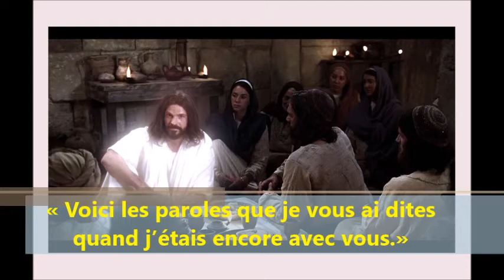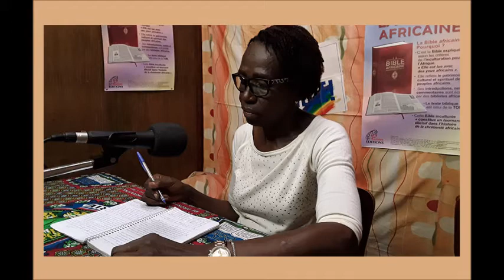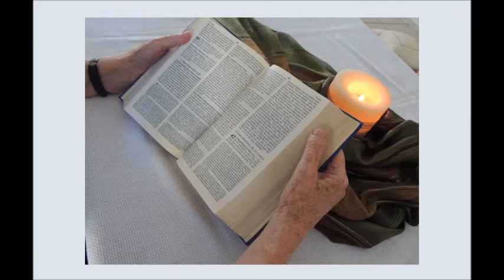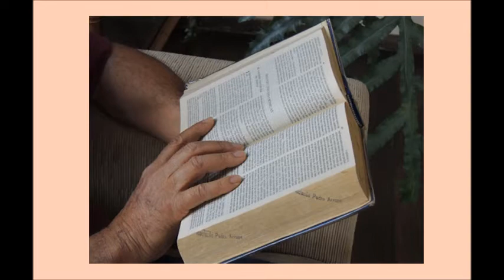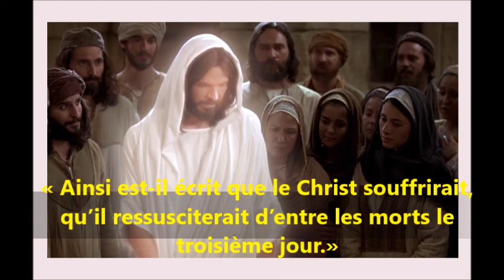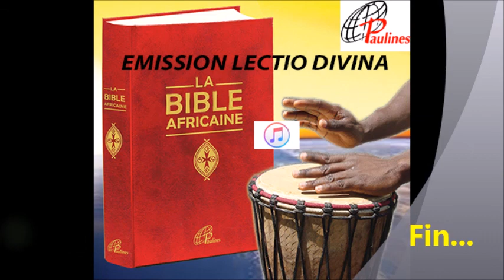Lectio Divina 3ème Dimanche de Pâques 18 Avril 2021